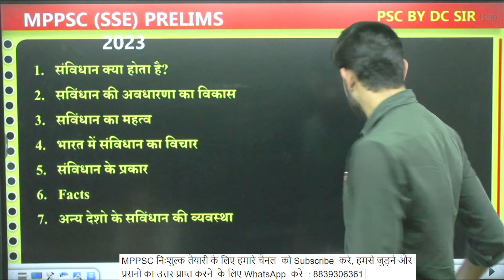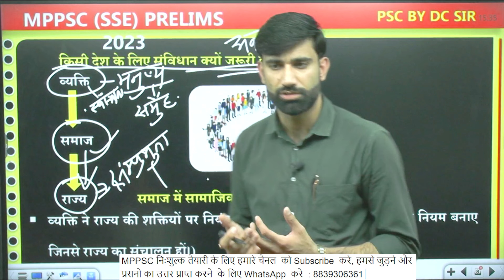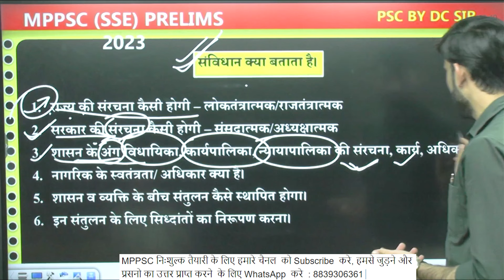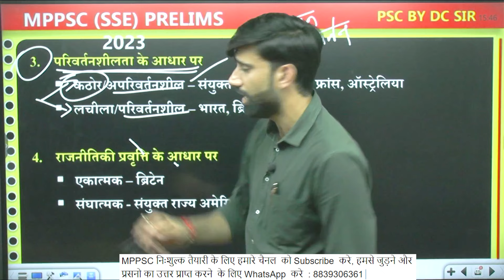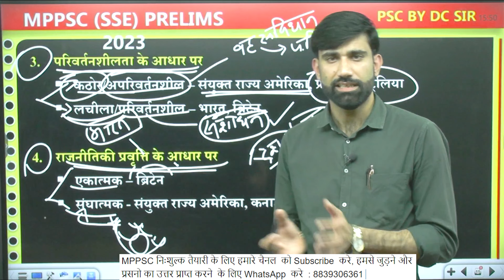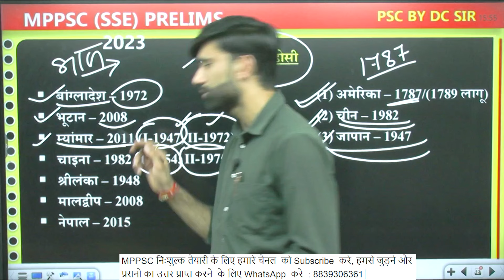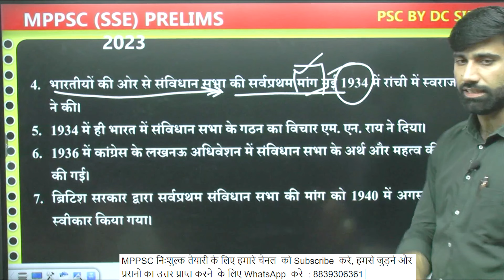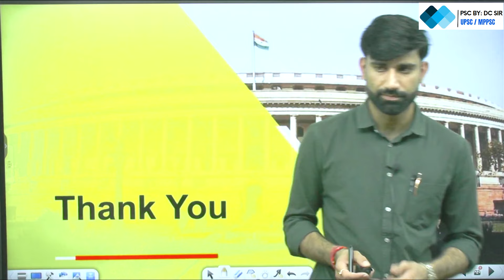भारतीय संविधान एवं संविधान की अवधारणा || BY : DINESH CHOUDHARY SIR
Savidhan by dc sir
Savidhan class
Savidhan ki avdharna
Bhartiya savidhan
Savidhan kya batata he
Bhartiya savidhan by dc sir
Dinesh sir ki class